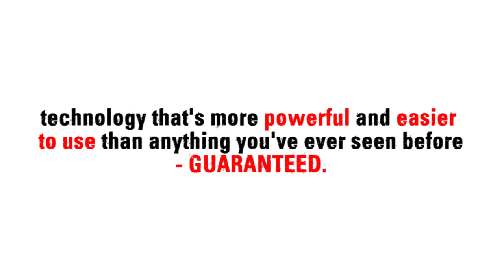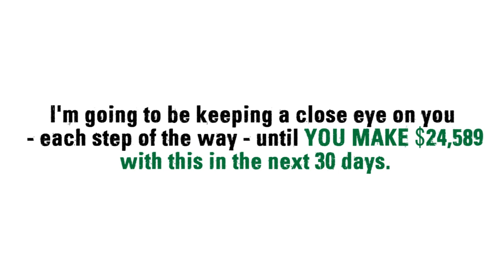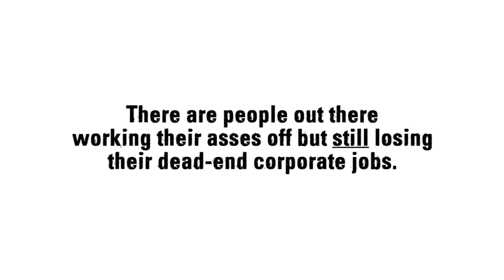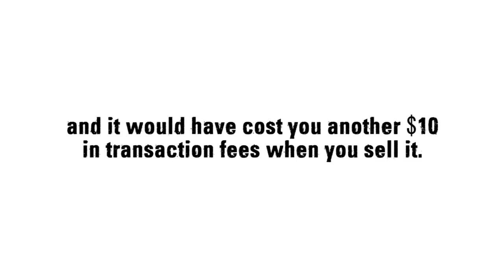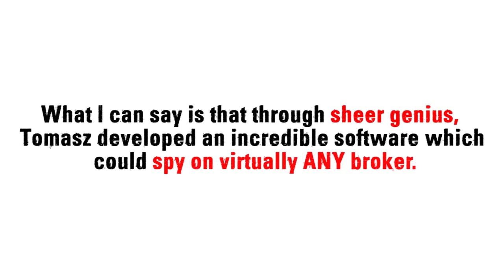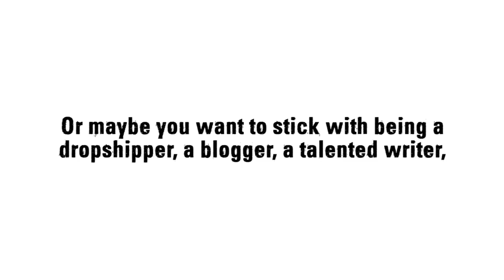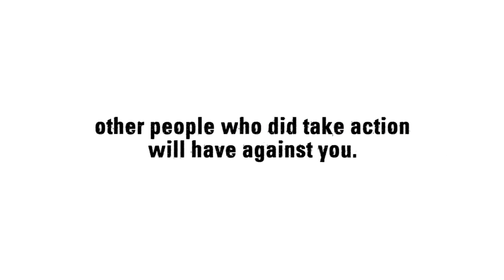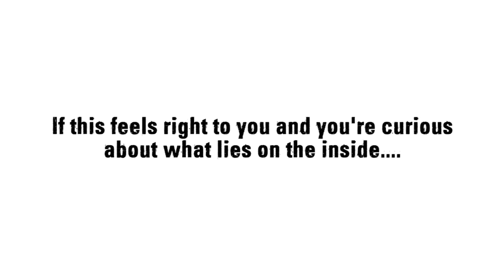FREE Video How To Make $4,281 $6,561 A Day